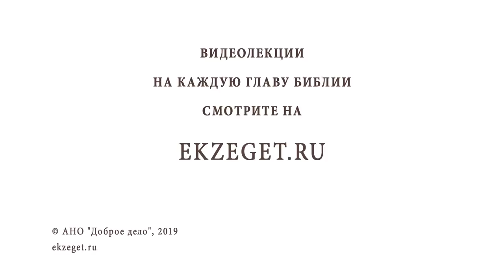ПРЕОБРАЖЕНИЕ ГОСПОДНЕ. Протоиерей Олег Стеняев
В сегодняшнем видео вместе с протоиереем Олегом Стеняевым говорим о Дне Преображения Господня и затрагиваем следующие темы:

🔸Почему Христос делает свидетелями Своего Преображения не всех, а только трех?
🔸Христос научает нас воспринимать Закон Божий как руководство к действию.
🔸Почему важно что Иисус Христос берет 3их свидетелей?
🔸Как действует Господь в этом мире?
🔸О необходимости крестоношения.
🔸Ради чего христианин должен терпеть гонения, скорби?
🔸О Преображении как будущей цели каждого из нас.
🔸Кто преобразился: Бог или Человек во Христе Иисусе?
🔸Что означают и символизируют белые одежды Господа?
🔸Почему являются Моисей и Пророк Илия для беседы с Иисусом Христом?
🔸О чем беседуют Моисей и Илья со Христом на горе Фаворе?
🔸Что значит умрет по Закону?
🔸О Ветхом Завете, как детоводителю ко Христу.
🔸О трех кущах и священном безумии Апостола Петра.
🔸Что означает Облако Светлое, которое осенило их?
🔸О Гласе Глаголющем и о том, что Он говорит.
🔸Почему важно что Иисус возводит апостолов на Гору?
🔸О смысле Преображения.
🔸О важности того, что Господь говорит ужаснувшимся учениками "Не бойтесь!".
🔸Какое общение мы имеем во Христе?
🔸О свидетелях чуда Преображения.
🔸Почему это событие имеет колоссальное значение даже для тех кто на Небесах и в аду?
🔸Кто есть последний Адам?
🔸О Светлой цели для всякого верующего во Христа.
🔸Почему Христос преображается перед учениками до страданий?
🔸О Фаворском Свете.